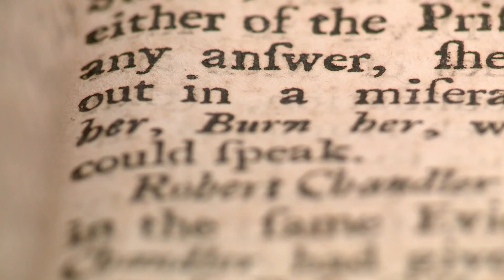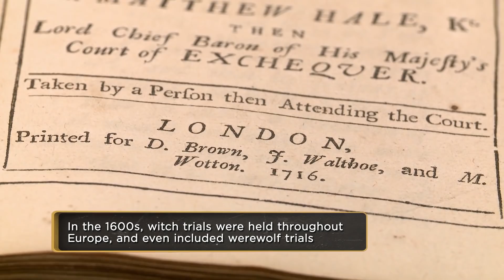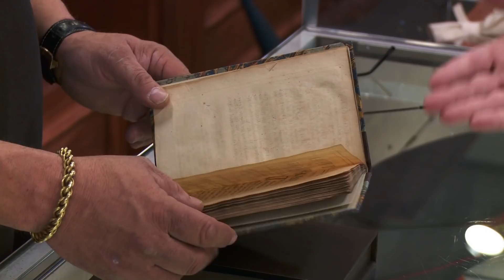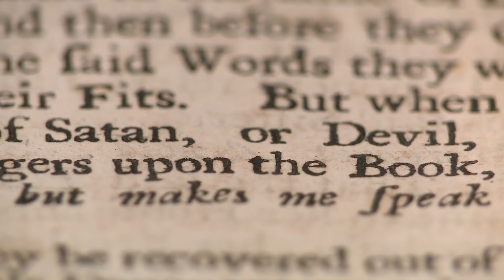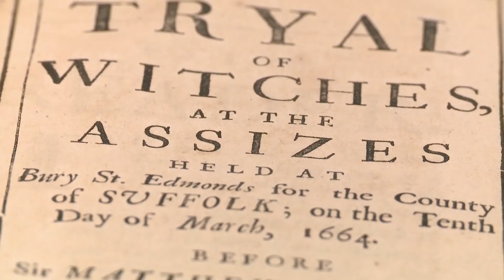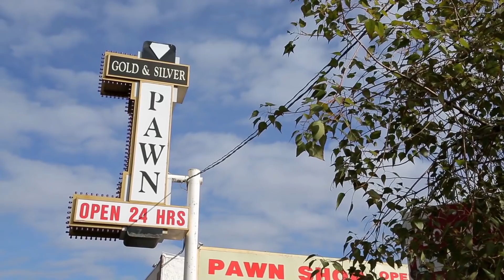Pawn Stars: Rare Witch Trial Records Bewitch Rebecca (Season 14) | History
Rick brings in Rebecca to appraise a very old, very rare. and very spooky copy of "A Tryal of Witches" in this clip from Season 14, "Pawned at the Stake".